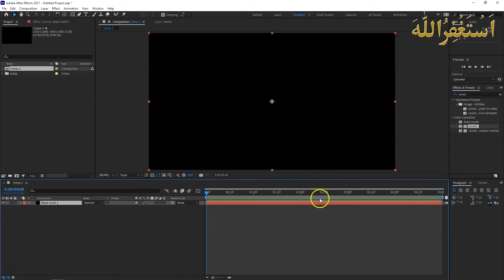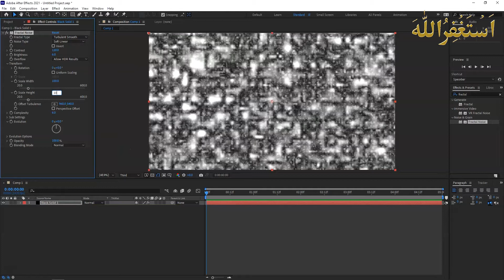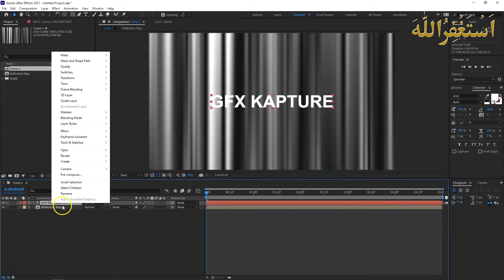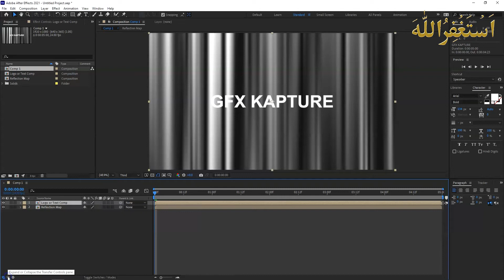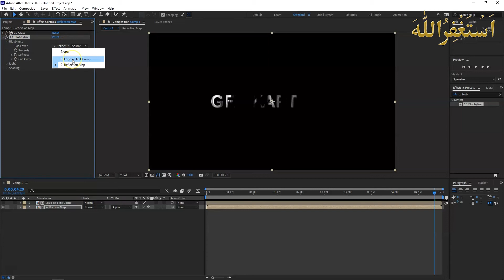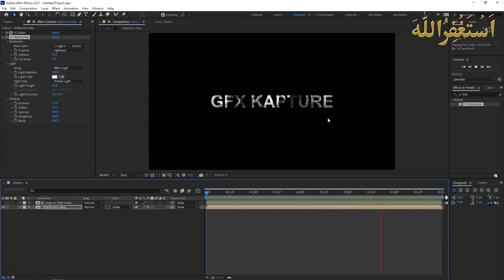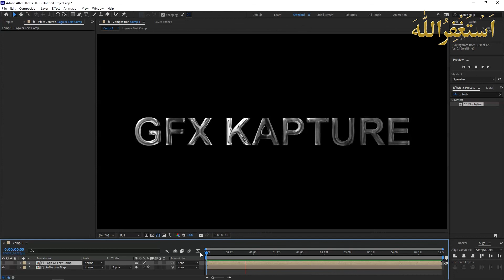Metallic Silver Text Effect in Adobe After Effects Tutorial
Learn how to quickly add Metallic Silver and Glossy effect to any logo or text in After Effects.

Welcome to GFX Kapture. A place where you can find a wealth of information related to Computer Skills mainly graphics and editing in multiple languages including English and Pashto/Pushto/پښتو